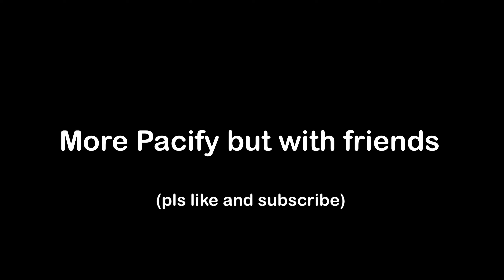UNHINGED PACIFY MOMENTS